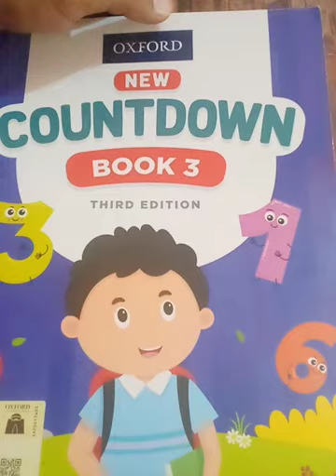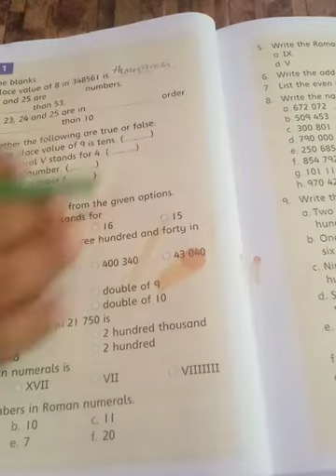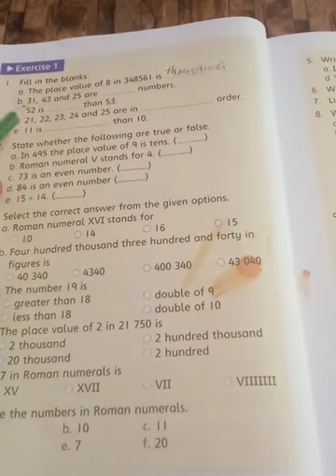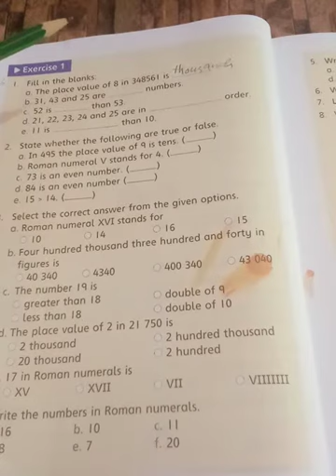Class III Mathematics Lecture 26